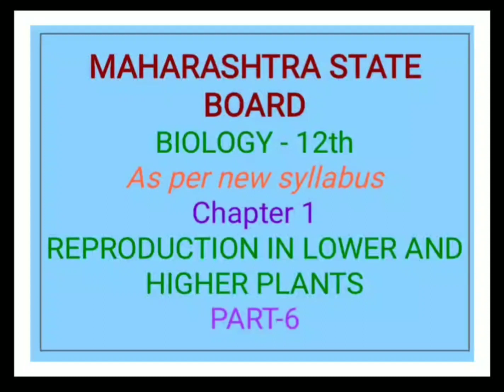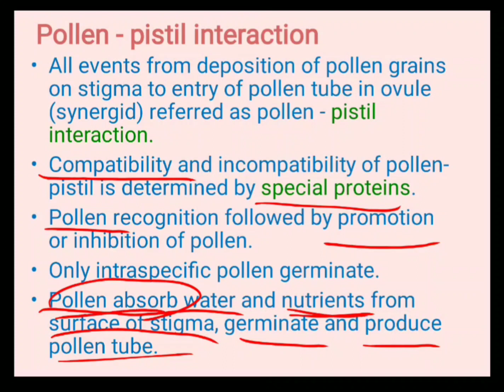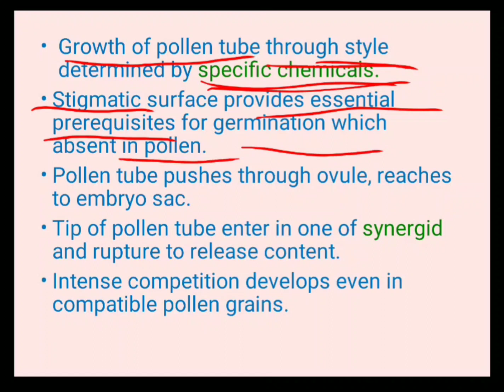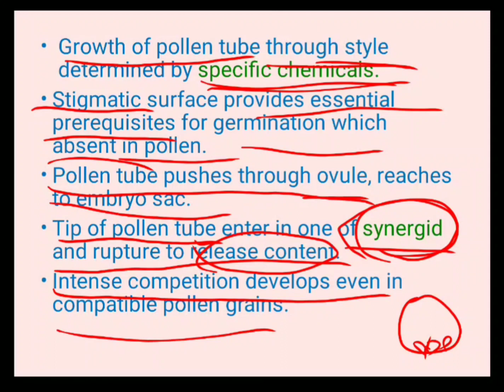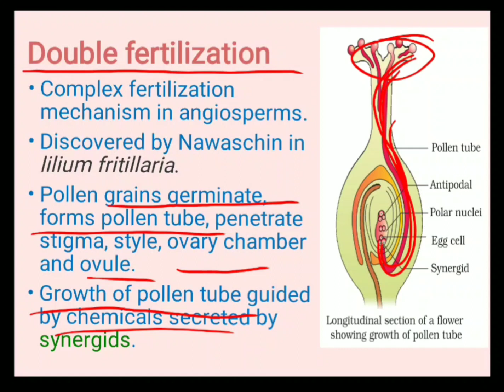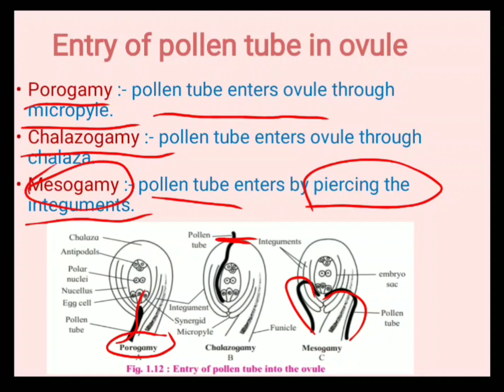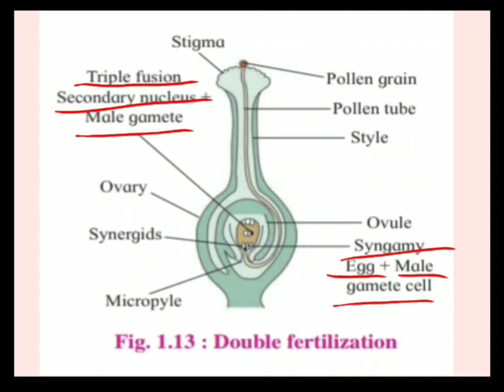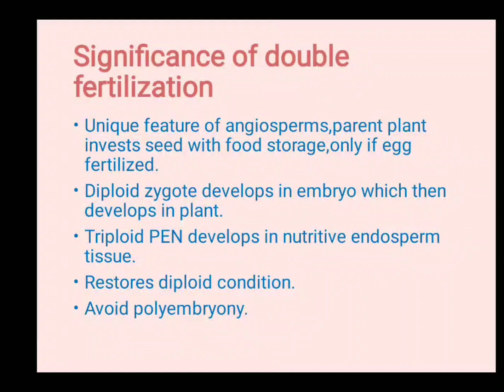Reproduction in lower and higher plants |12th Biology| Maharashtra Board| Chapter-1 | Part 6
Biology Lecture Series for HSC Students.
As per new syllabus of Maharashtra state Board.